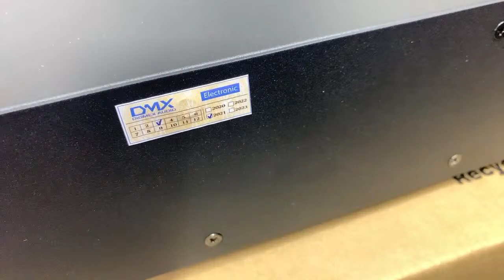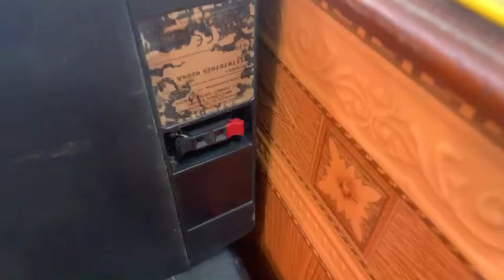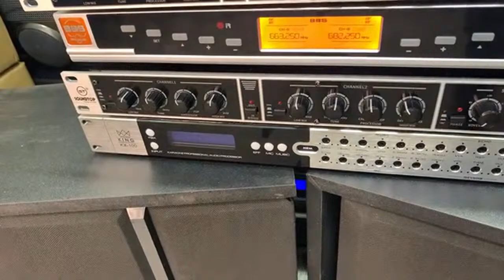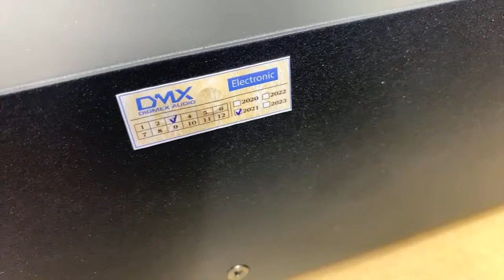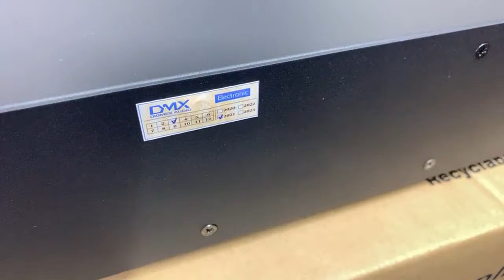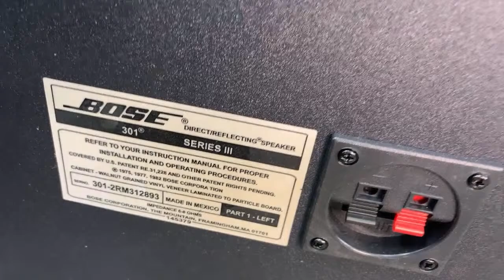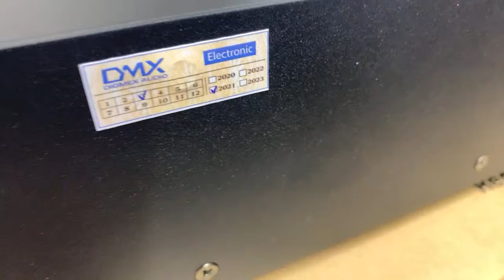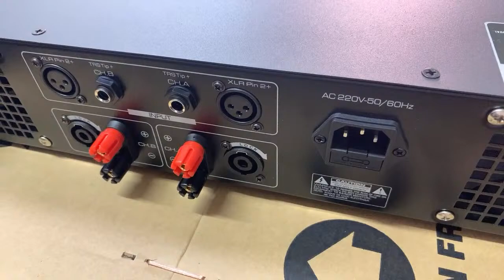Đẩy khủng giá rẻ - loa BMB Bose thanh lý LH: 0978.503.822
Tuyenvu audio Dc: 466 Nguyễn Trãi  -P võ Cường  -TP bắc ninh